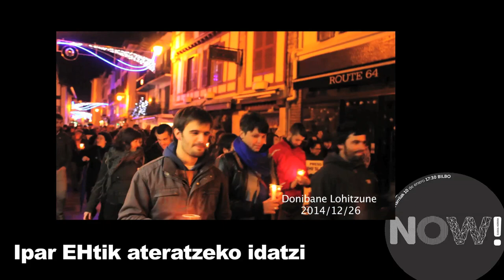Donibane Lohitzunen kandela martxa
Kandela martxa batekin aldarrikatu dute Donibane Lohitzunen dispertsioarekin amaitzeko beharra eta urtarrilak 10ean Bilboko mobilizazioan parte hartzeko deia luzatu.